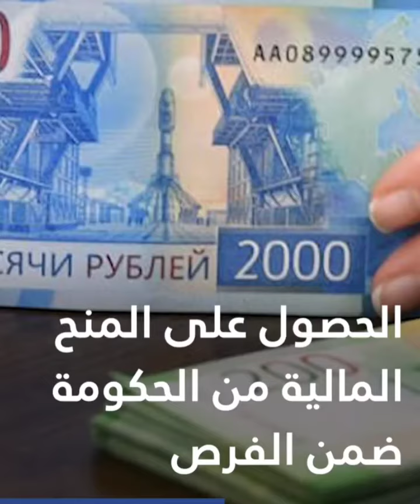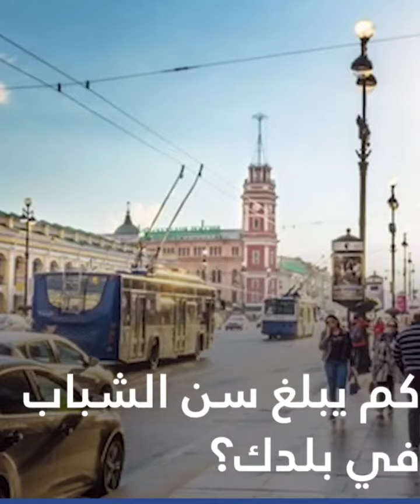روسيا ترفع سن الشباب إلى 35 سنة